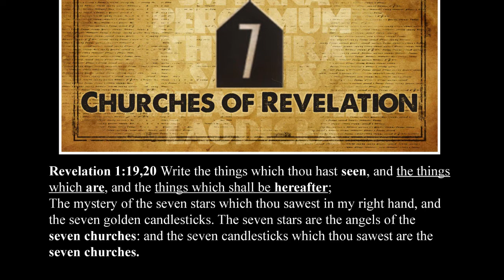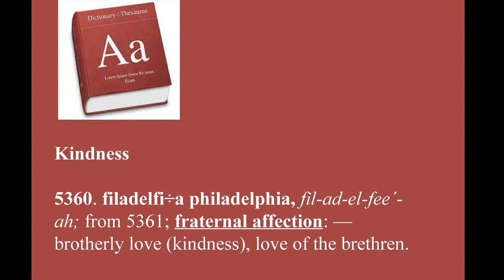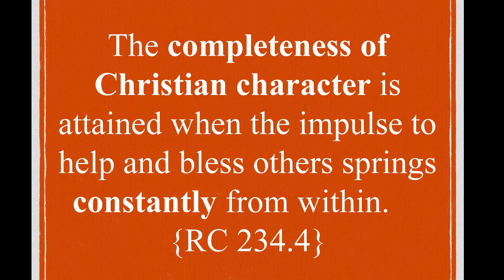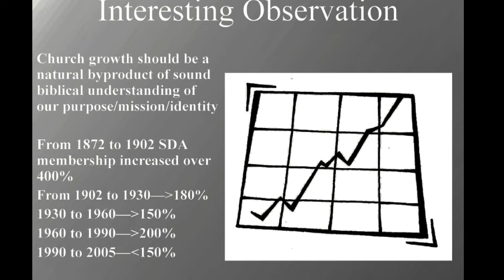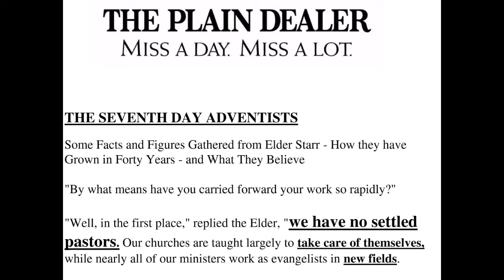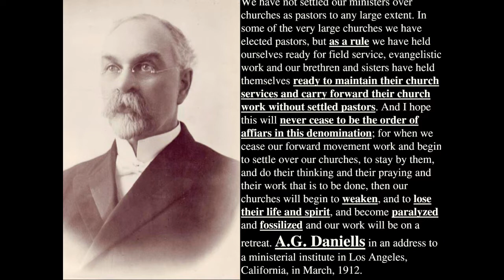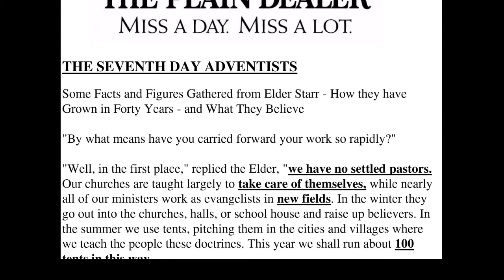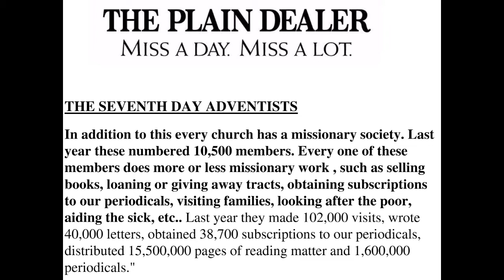Dwayne Lemon: Time to be about our Father's business part 4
Dwayne Lemon It's time to be about our Father's business Part 4 of 5 sermons given at Stone Tower SDA church July 2017